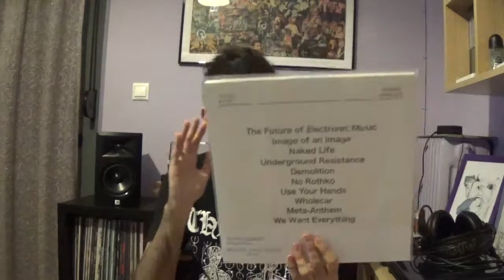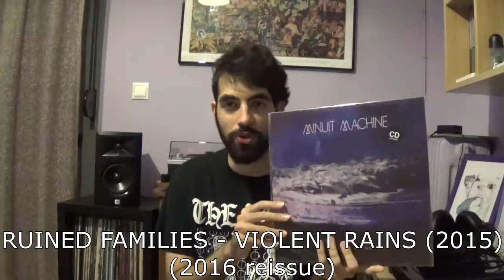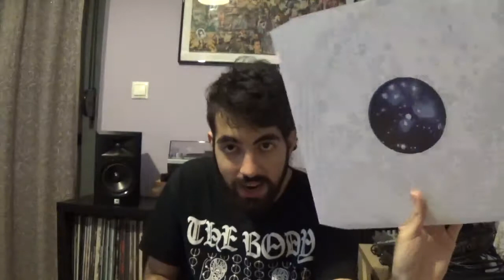My vinyl collection pt. 4 (16-20) (Psychic TV + more)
This is part 4 of my vinyl collection. Hope you enjoy!

Harsh noise music in the video made by yours truly.